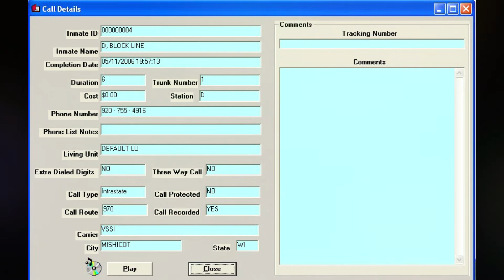920. Steven Avery Call - 05-11-2006 @ 19:57